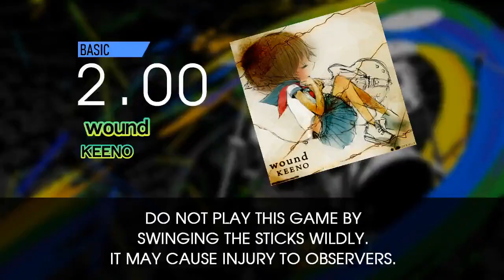【GITADORA】 wound (MASTER ~ BASIC) Drum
From GITADORA Tri-Boost DrumMania

(8.40) MASTER 0:01
(6.90) EXTREME 1:54
(4.15) ADVANCED 3:48
(2.00) BASIC 5:42

BPM: 185

Artist: KEENO

Recorded with DTXManiaXG ver.K v3.53 Custom Build